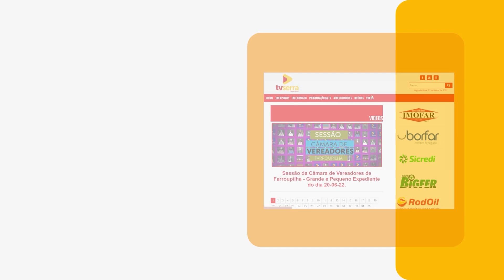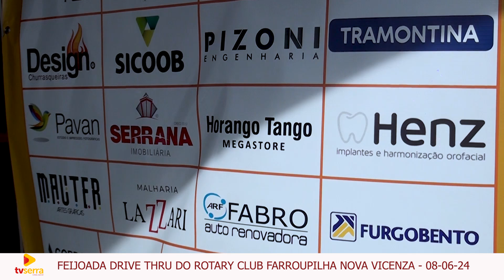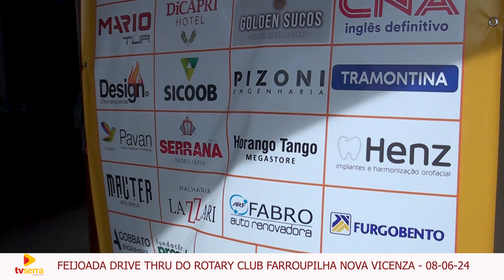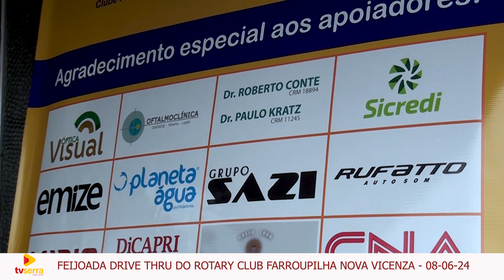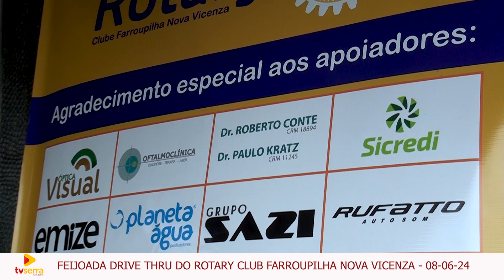Feijoada Rotary Club Farroupilha Nova Vicenza - 2024.